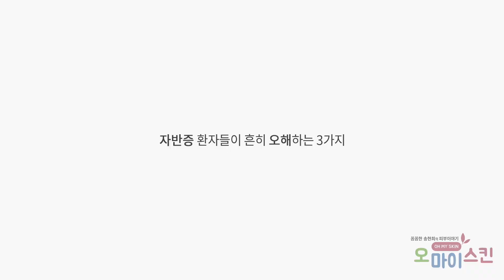자반증 환자들이 많이하는 오해 3가지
다양한 양상을 나타내는 자반증에 대한 오해와 진실에 대해 말씀드리겠습니다. 자반증은 조기치료가 중요하며, 치료를 위해서는 정확한 체질진단과 생활교정이 이루어져야 합니다.
피부호흡건강법연구소 송현희 원장의 영상칼럼입니다 이소한의원 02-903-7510​ 피부질환의 재발없는 치료법과 체질이 개선되는 근본치료 대해 알려드리겠습니다.